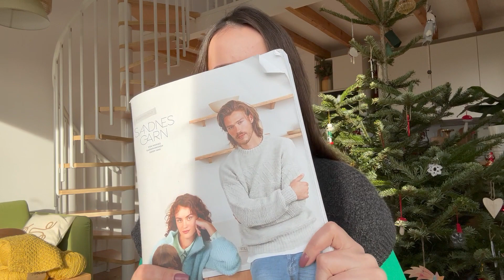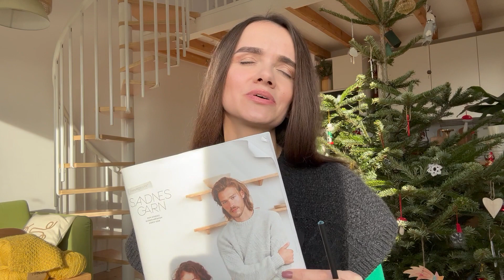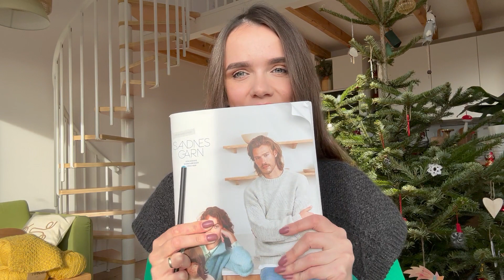Kamizelka dla męża - czy powstanie? Drops Soft Tweed i moja PIERWSZA PRÓBKA na drutach od dwóch lat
Mój Instagram
Mój sklep z ZESTAWAMI DO SZYDEŁKOWANIA „krok po kroku”
Nasza kawiarnia KNITTED COFFEE w Krakowie